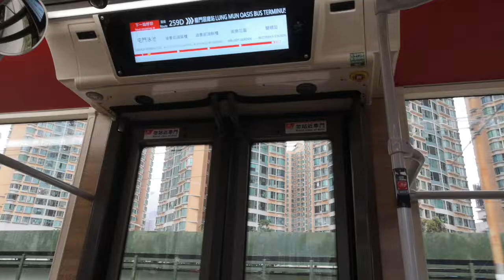KMB U-260X E6X25 WH7680 @ 259D 落車門開關過程及湖景邨湖翠樓報站